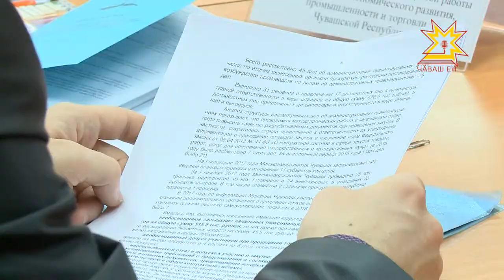Коррупцие хирĕç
Студентсене - коррупци пирки. Çĕрпе саккуна пăхăнса еплерех усă курмаллине Шупашкарти Коопераци институтĕнче сÿтсе яврĕç.